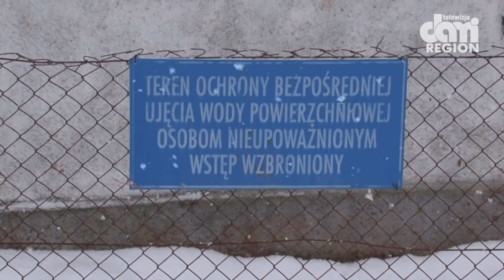Mieroszów wreszcie ma wodę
Ogromna niedogodność jaką był brak wody w Mieroszowie została usunięta tuż przed świętami.